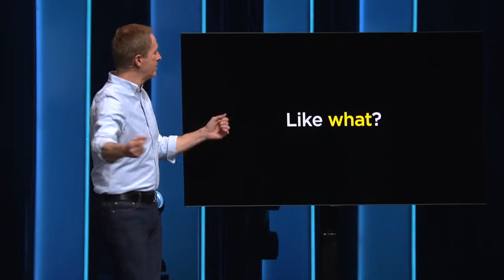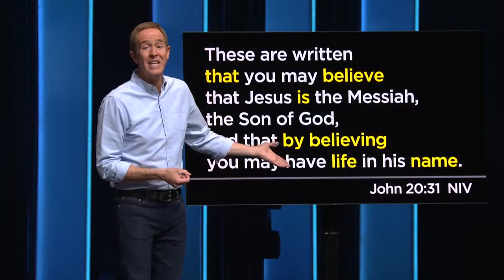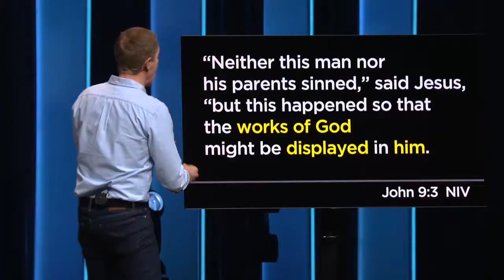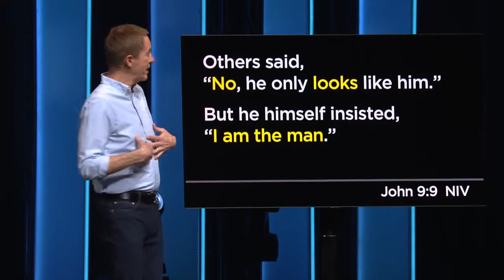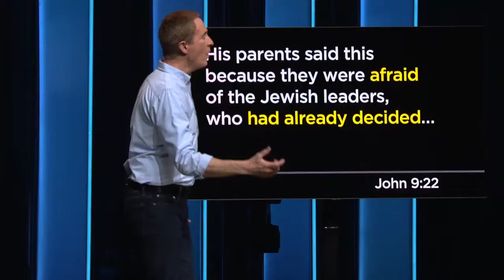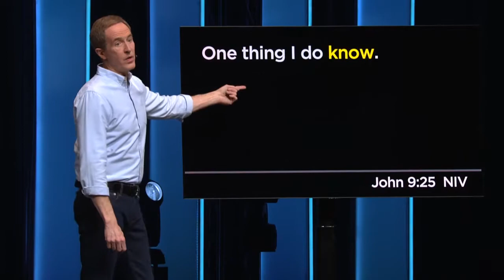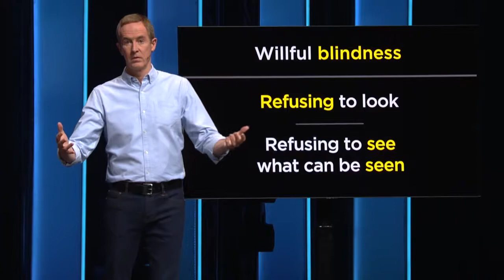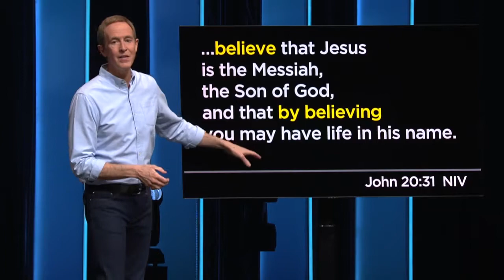Open Eyes - Bystander Part 5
There are many products we buy, use, and put our confidence in without having all the information or fully understanding how they work. In the Gospel of John, we see a man begin to follow Jesus based on limited information. This man, who was born blind, said he only knew one main thing—and that one thing was enough to make him curious about who Jesus really was.